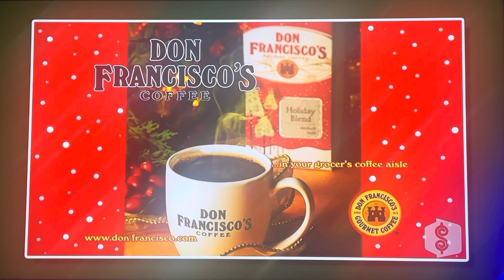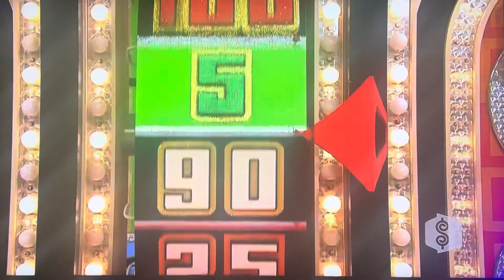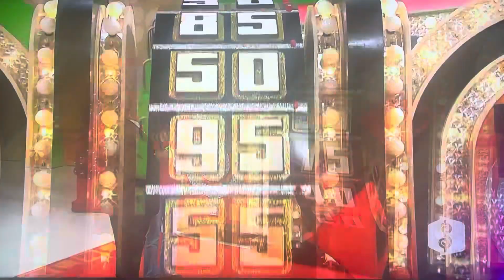The Price is Right | Showcase Showdown (Part 2) | 12/24/2009